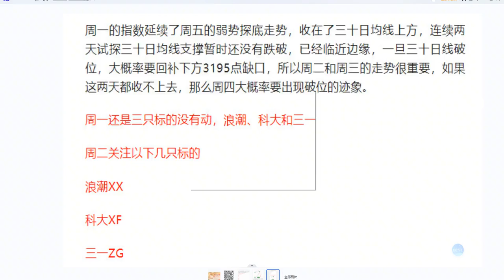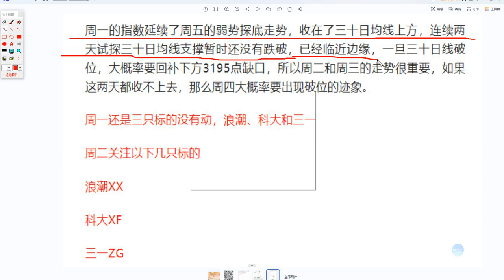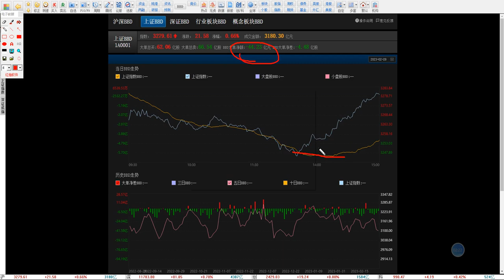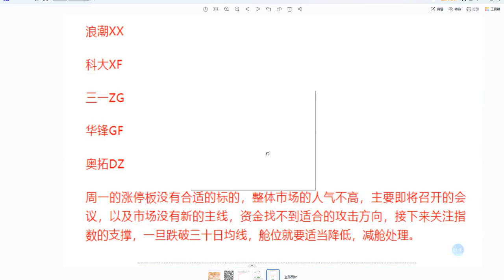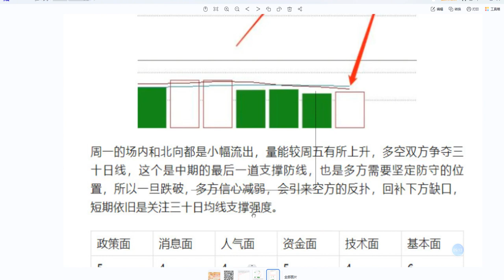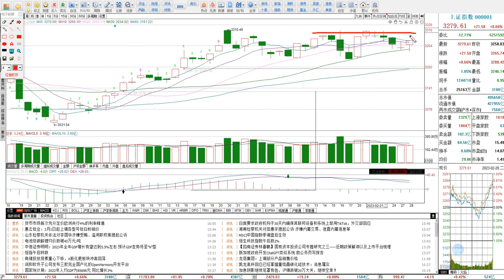2.28号涨停板复盘：二月收官之战，指数深V反转突破各条均线2 28号涨停板复盘：二月收官之战，指数深V反转突破各条均线